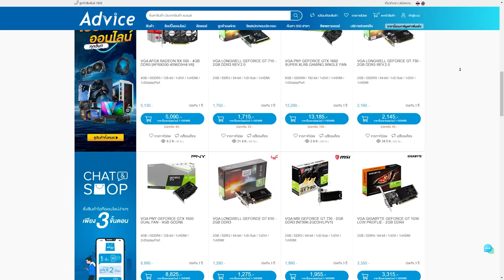Wraith เล่น Sniper ได้ไหม มาดู !! | Gameplay